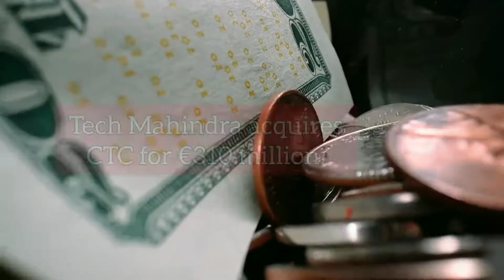Infra Update India: Netaji Statue, ₹63940 crore Kerala Rail and more | 22 January 2022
Today's Headlines:

- NHAI approves ₹1200 crore to upgrade the Shiradi Ghat road in Karnataka.
- Tech Mahindra acquires CTC for €310 million.
- A statue of Netaji Subhas Chandra Bose will be installed at India Gate, New Delhi.
- A 1.8 km long ropeway built at ₹207 crore gets inaugurated in Kangra, Himachal Pradesh.
- India successfully test-fires a new version of its BrahMos missile.
- Kerala Government releases the DPR of ₹63940 crore SilverLine Rail project.
- Centre approves 196 grain-based ethanol projects 859.11 crore litre capacity.
- BMC floats tender for solar projects worth 20 MW in Bhopal, Madhya Pradesh.
- Delhi Development Authority will start 6 in-situ slum rehabilitation projects in 2022.
- Centre approves an equity infusion of ₹1500 crore into IREDA.